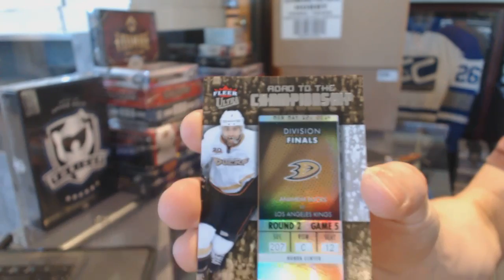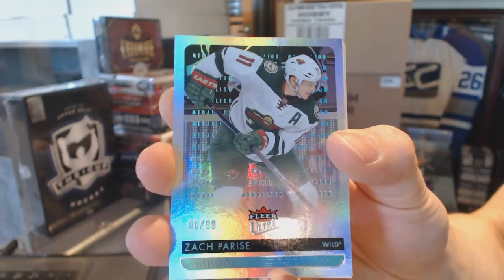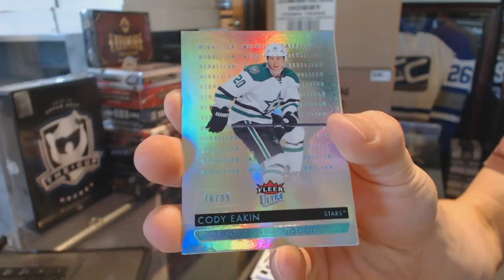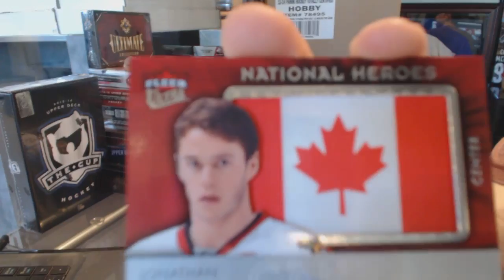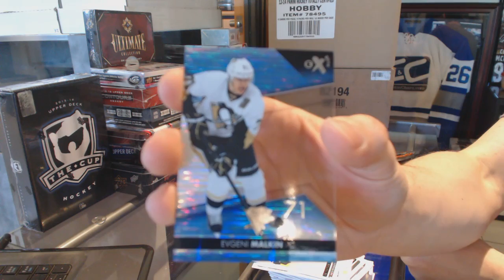BigZippy's 14-15 Upper Deck Fleer Ultra Hockey Box Break